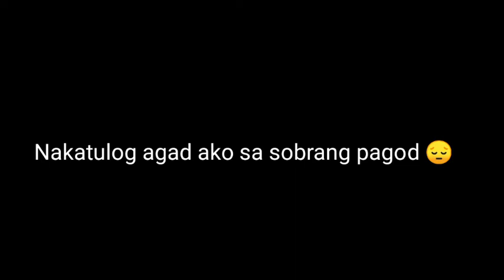OUR SATURDAY NIGHT DURING SELF QUARANTINE | Mareen Oliquino